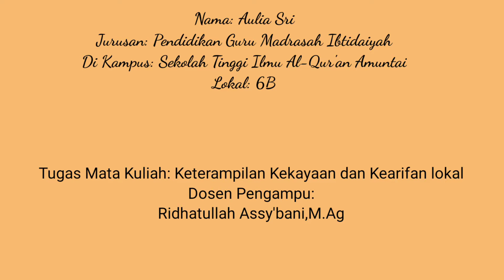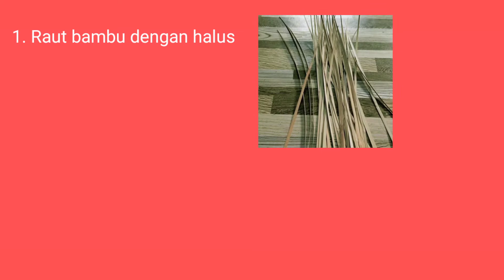Tutorial Membuat Tangguk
Video ini dibuat oleh Aulia Sri untuk memenuhi tugas akhir dalam kuliah Kerajinan, Kesenian dan Kearifan Lokal. Dalam video ini Aulia Sri mempresentasikan salah satu kerajinan di desa Pihaung, Kec. Haur Gading Kabupaten Hulu Sungai Utara, yakni cara membuat Tangguk. Tangguk adalah salah satu keranjang yang terbuat dari rotan, berfungsi bisa untuk menanggap ikan (menangguk), atau bisa dijadikan tempat untuk meletakkan sayur-sayuran dan lain sebagainya.

semoga bermanfaat